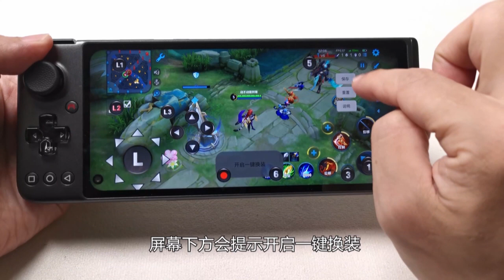One key change equipment on Arena of Valor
This function is very practical at late period